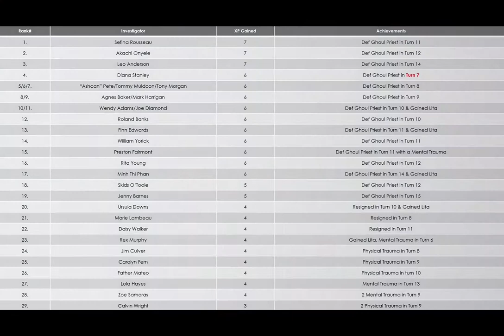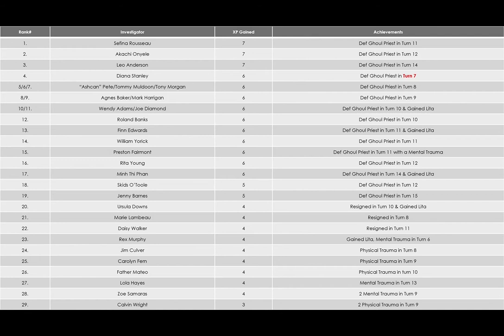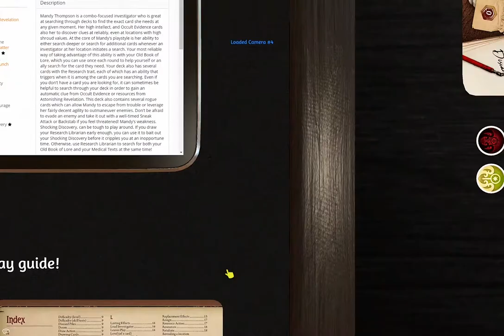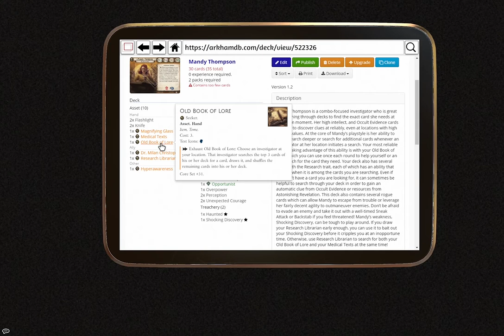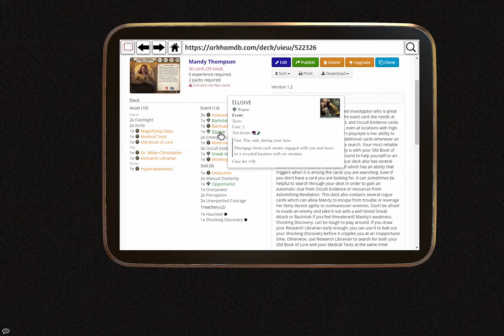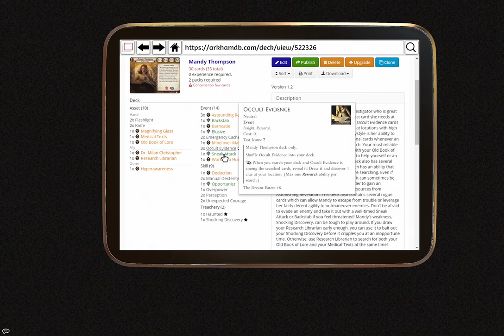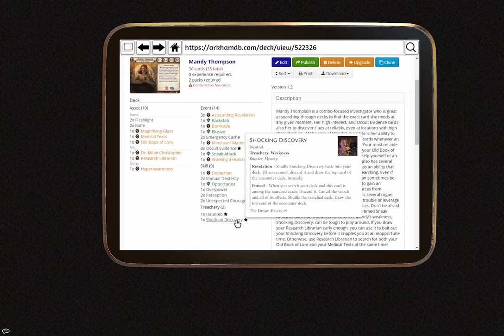Arkham Horror LCG. The Gathering Part 30. Mandy Thompson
In this book-heavy, research-drenched, episode Mandy uses her superior intellect to take on the Ghoul Priest. How will she go? Will she manage better than other seekers? Or will she do "a Rex" and go down in flames!!!